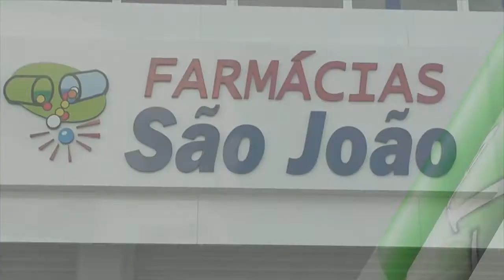COMUNICAÇÃO VIA CELULAR COMUNITÁRIO AUXÍLIOU BM A PRENDER SUSPEITOS DE ASSALTO EM TAPES